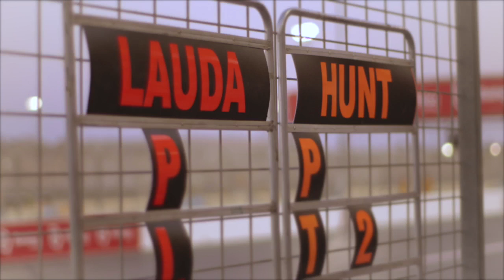Hunt Vs Lauda - Sons of Speed Teaser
Over the past 12 months, Mathias Lauda and Freddie Hunt have been filming a documentary, Hunt Vs Lauda: Sons of Speed, which documents what it's really like to be the sons of motorsport royalty!

Click here to help fund this amazing project and make the film a reality